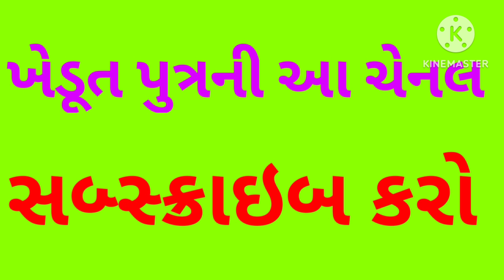કપાસની આવકમાં વધારો ભાવમાં મહત્વનું લેવલ આજે તોડ્યું ? Kapas na bhav.kapas bajar. cotton price today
કપાસના ભાવ

કપાસ

કપાસ બજાર

કપાસની

કપાસના ભાવ તાજા

કપાસનો વાયદો

કપાસનો ભાવ

કપાસનો